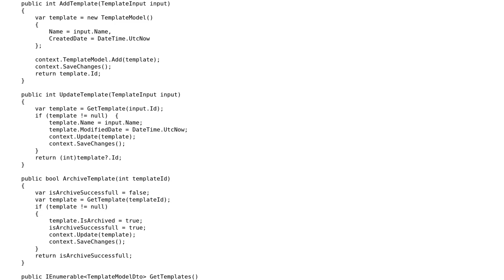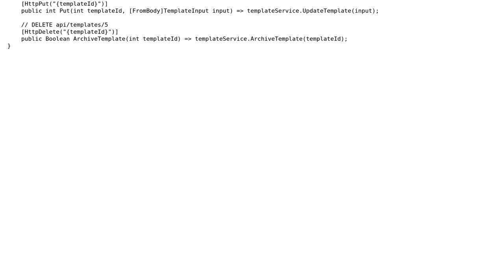Code Review: Controller with TemplateService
With thanks & praise to God, and with thanks to the many people who have made this project possible! | Content (except music & images) licensed under CC BY-SA | Music | Images & others | With thanks to user Wiktor Debski user t3chb0t user Nkosi and the Stack Exchange Network Trademarks are property of their respective owners. You are responsible for your own actions.